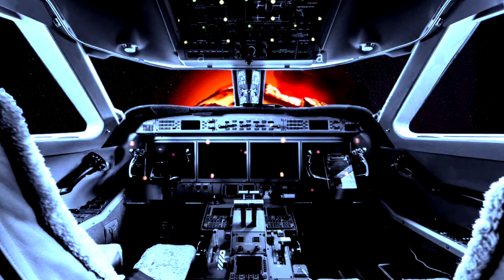Paper Airplane - 20GRIT Official Original Music Video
Lyrics:
Got to keep on
Keep on keep on push in it.
Got to get on through this sun Holy place.
Got my thumb up in the air Sitting on that pack.
On this highway that I don't think Anyone is been,

Know one next to me, But the lemon yellow sun,

Lemon, yellow sun,

Got to keep on moving got know Where else to go,
Got to get on back down to Mexico.
Got my thumb up in the air sitting
On that bag,
On this highway that I don't think Any one’s been,

On my tin can freight train.

Tin can, freight train,

Across the sea of time in space
We crawl among the dead in trance Sing for comfort and joy,

(Guitar Solo)

Come and take a flight, On my paper airplane,

Paper airplane.

PAPER AIRPLANE
Scott Harris: Vocals, lyrics and melody 1998
Tommy Martin: Music

Engineered / Produced
music written
recorded
video animation
by Tommy Martin

Sherry George
Tommy Martin

STUDIO RECORDING
Scott Harris - Vocals
Tommy Martin -  Guitar, Bass, Drums, Keyboards

LOCATION
San Jose, CA 1998, 2002, 2005, 2018, 2021, 2024

STUDIO MUSICIANS
Scott Harris
Tommy Martin

SONG TITLE
Paper Airplane
by Tommy Martin

20GRIT is an original band out of Riverside County is a county located in the southern portion of the U.S. state of California. As of the 2020 census, the population was 2,418,185, making it the fourth-most populous county in California and the 10th-most populous in the United States

TradeMark Word Mark    20GRIT
Goods and Services    IC 041. US 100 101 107. G & S: ENTERTAINMENT SERVICES, NAMELY, LIVE PERFORMANCES BY A MUSICAL BAND; RECORDING STUDIO SERVICES. FIRST USE: 20010730. FIRST USE IN COMMERCE: 20020504

On Saturday, March 08, 2003, a U.S. federal trademark registration was filed for 20GRIT
U.S. Serial Number: 78223258
U.S. Registration Number: 3127518 U.S.
Registration Date: Aug 8, 2006 Mark: 20GRIT